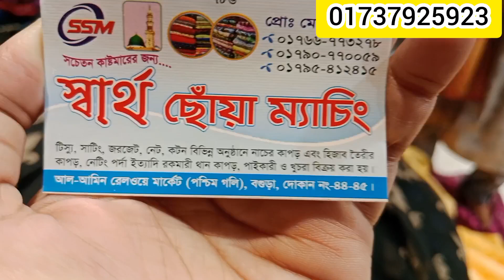মাত্র ৮০ টাকা গজের পেয়ে যাচ্ছেন ইন্ডিয়ান মুসলিম গজ কাপড় 💥💥কম দামের মধ্যে ভাইরাল গজ কাপড়